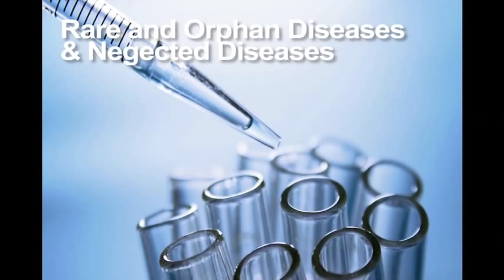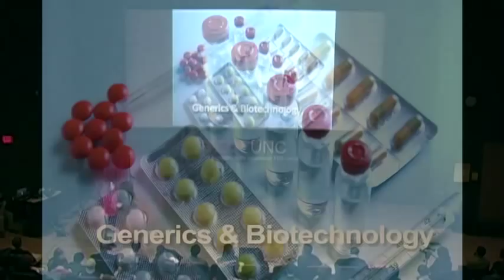TEDxUNC - Victoria Hale - The Nonprofit Pharmaceutical Sector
The social innovator and founder of a nonprofit pharmaceutical company talks about her efforts to create bring low-cost medicine to women and children around the world. Hale talks about breaking down financial and business barriers to achieving nonprofit success.